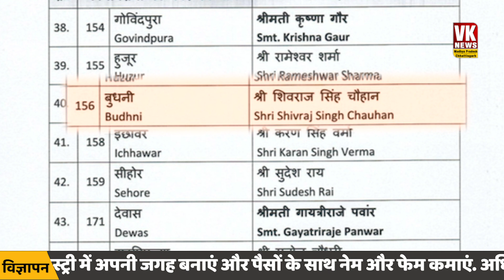बीजेपी पर कैलाश विजयवर्गीय ने ये क्या कहा? | BJP | Kailash Vijaywargiye | MP News